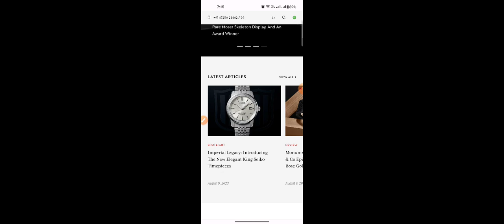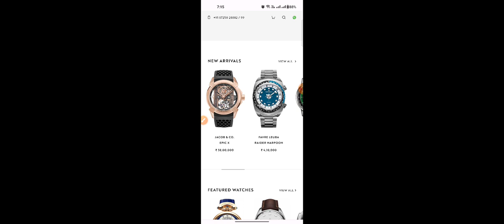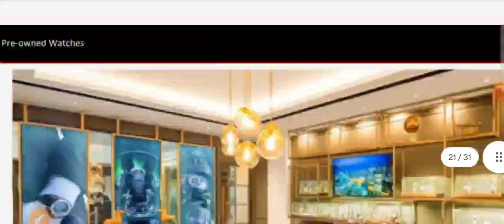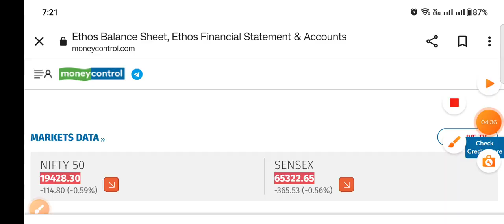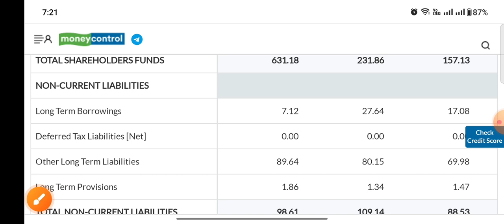पैसा छापने की मशीन शेयर never Miss Ethos